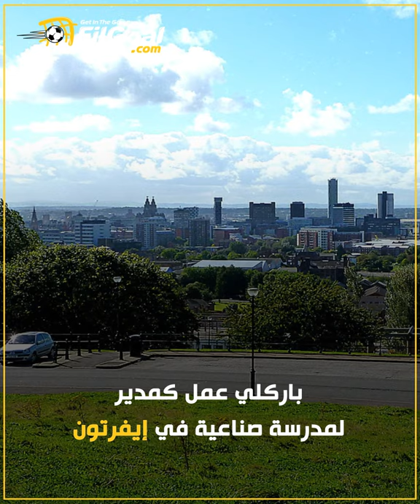بينيتيز ثاني مدرب يتولى مهمة إيفرتون وليفربول طوال التاريخ.. فمن الأول؟